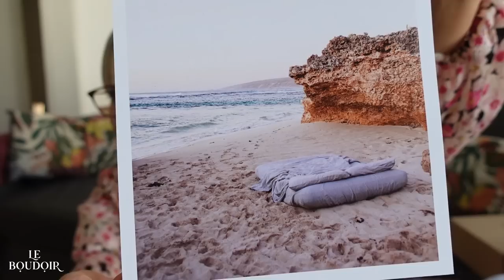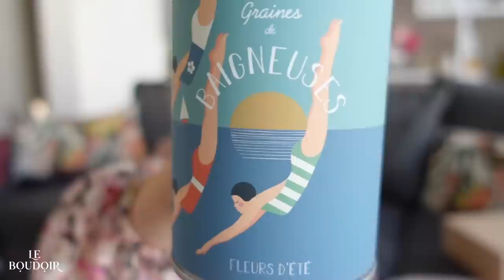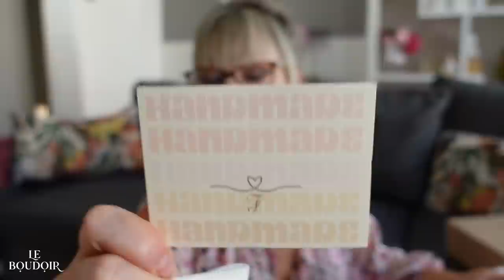BOX LE BOUDOIR AOUT 2023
Valeur :76,15€

Dans la Box :

Bracelet Les Fbijoux